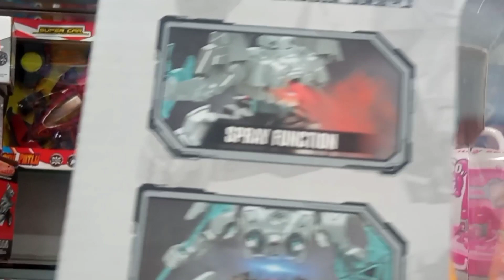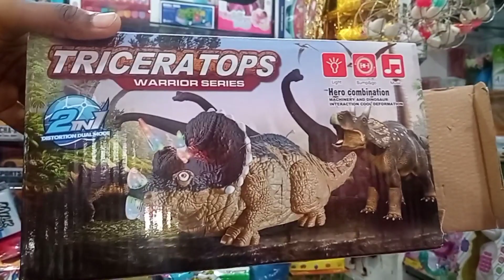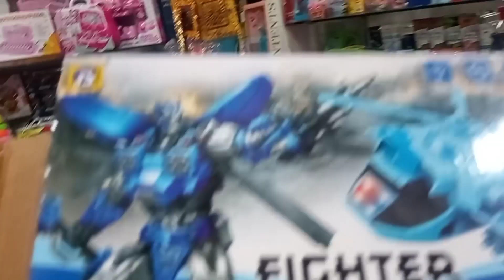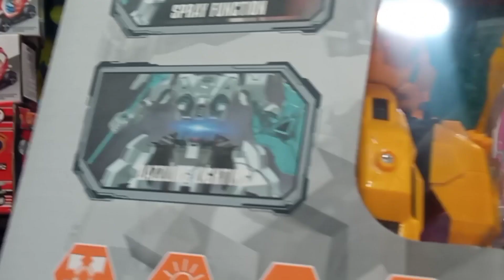খেলনার বিভিন্ন প্রাইসের ধারণা সহ ।।পুতুলের দাম ।। খেলনার দোকানের ভিডিও ।। Toys shop video in bd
Hello every child like toyes . Baby birthday gifted item most famous things toyes . plz watching my vlog .

আসসালামু আলাইকুম, সবাই কেমন আছেন। আমার এই ভিডিও মাঝে আমি ফুটিয়ে তুলতে চেয়েছি ,বাচ্চাদের খেলনার সম্পর্কে কিছু ধারণা দিতে। বাংলাদেশে পুতুল , রোবট সিস্টেম খেলনা  দাম সম্পর্কে ধারণা দেওয়ার জন্যে । আশা করি ভিডিও টা দেখে সবার উপকার আসবে ।আর বাচ্চারা তো এই ভিডিও টা খুব পছন্দ করবে । সবাই ভালো থাকবেন আমার জন্যে দোয়া করবে। আরো সুন্দর সুন্দর ব্লগ নিয়ে যাতে আপনাদের মাঝে আসতে পারী ।
🌹দোকানের অ্যাড্রেস : উত্তর বাড্ডা সুভস্ত নজর ভ্যালি শপিং মল ,এর লিফট এর 1 , আসলে মাসুদ কালেকশন দোকান এ আসলেই পেয়ে যাবেন ।
খেলনার ভিডিও
# toys shop in bangladesh